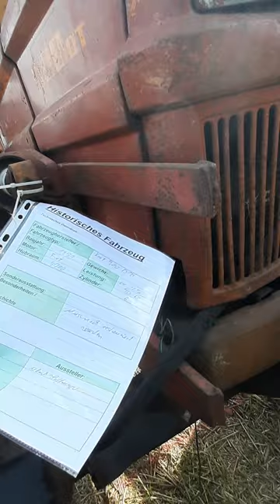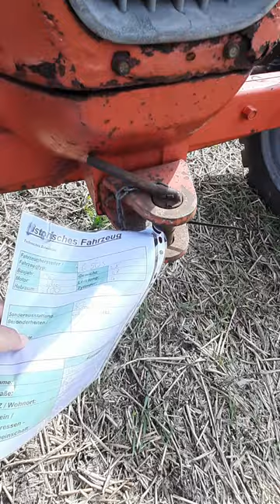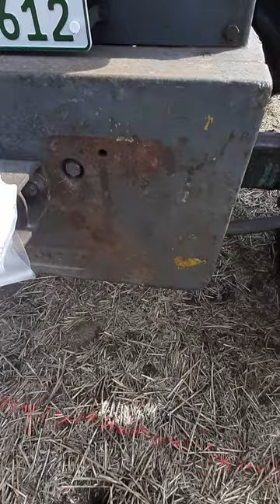oldtimer trecker treffen fiat lanz-bulldog-traktor deutz power